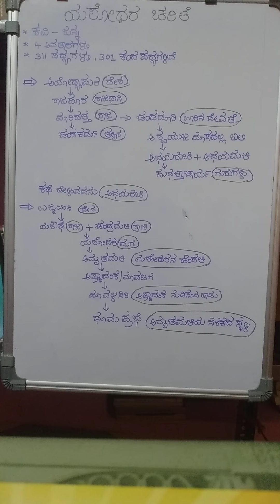ಯಶೋಧರ ಚರಿತೆಯ ಪಾತ್ರ ವಿಶ್ಲೇಷಣೆ-ಸಂಕ್ಷಿಪ್ತ ಸಾರಾಂಶ,, ಕನ್ನಡ ಸಾಹಿತ್ಯ ಸಿಂಧೂ.,, 🙏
ಜನ್ನನ ಯಶೋಧರ ಚರಿತೆಯ ಪಾತ್ರ ವಿಶ್ಲೇಷಣೆ- ಸಂಕ್ಷಿಪ್ತ ಪರಿಚಯ,

 KSET,NET,KPSC, HSTR,PU college, FDA,SDA, ಮೊರಾರ್ಜಿ ದೇಸಾಯಿ